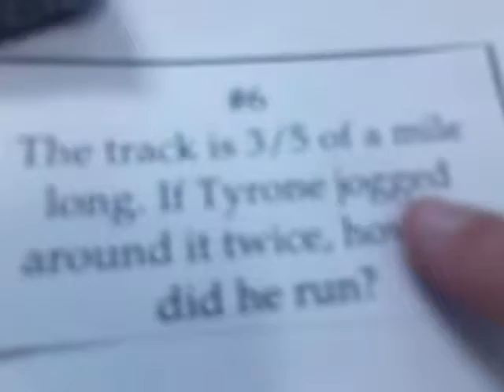word problems #16, 7, 24 640x480